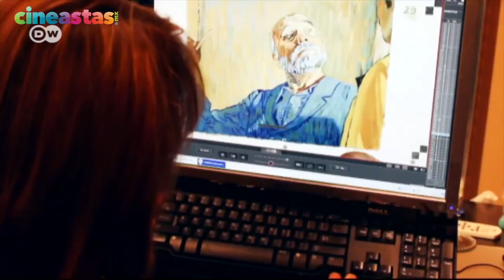Podcast Loving Vincent CinemaReview